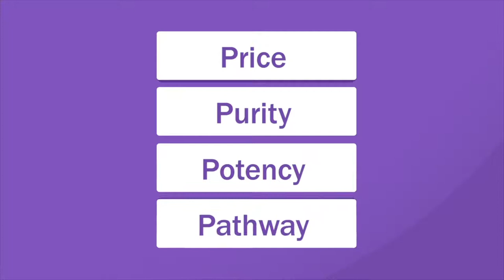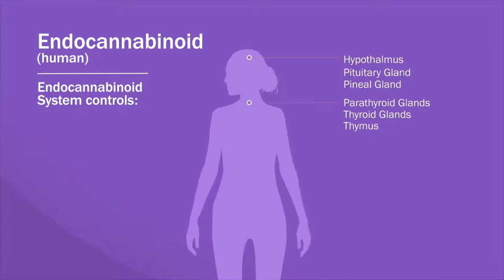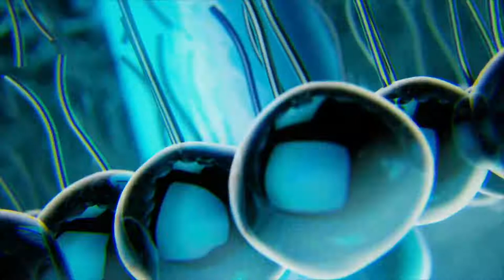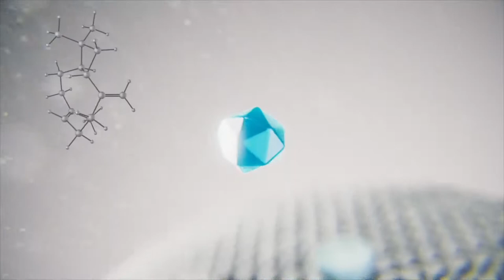CBD Oil vs Copaiba Oil – Dr Hill and Dr O Discuss How CBD and Copaiba Work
Tot ce trebuie să știți despre CBD - canabinoid.

Ce este un canabinoid? CBD este subiectul în aceste zile. Toată lumea pare să vorbească despre asta, dar ce este CBD și ce face?

Poate că ai auzit de CBD numit canabinoid. Termenul de cannabinoid se referă la orice compus care îți declanșează sistemul endocannabinoid prin activarea receptorilor săi. Canabinoizii sunt produși în mod natural în corpul tău, dar pot proveni și din alte surse.

Canabinoizii care sunt produși în mod natural în corpul tău se numesc endocannabinoizi. Canabinoizii care provin din plante se numesc fitocannabinoizi. CBD este un exemplu de fitocannabinoid, deși există multe. Există, de asemenea, canabinoizi sintetici.

Cum funcționează canabinoizii?

Un canabinoid este orice lucru care îți declanșează sistemul endocannabinoid (ECS). Deci, care este exact sistemul endocannabinoid? ECS joacă un rol important în reglarea multor funcții din corpul tău, inclusiv sistemul inflamator, funcția imunitară, somnul, pofta de mâncare, digestia, receptorii durerii, hormonii, funcția de reproducere și memoria. Corpul dumneavoastră face endocannabinoizi după cum este necesar pentru a ajuta la această reglementare. Acești endocannabinoizi îți activează receptorii cannabinoizi - receptorul 1 al canabinoidului (CB1) și receptorul 2 al canabinoidului (CB2) 1.

Receptorii CB1 se găsesc în principal în creier și în întregul sistem nervos central2. Ele sunt asociate în primul rând cu căile de plăcere și recompensă.

Receptorii CB2 se găsesc în principal în sistemul imunitar3. Ele se găsesc pe suprafața globulelor albe din tot corpul, inclusiv mușchii, pielea și organele vitale. Receptorii CB2 sunt, de asemenea, legați de reglarea sistemului inflamator. Receptorii CB2 nu sunt la fel de răspândiți pe tot corpul ca receptorii CB14.

Ați simțit vreodată exaltarea „alergătorului” ? Puteți mulțumi sistemulului dumneavoastră endocannabinoid pentru asta. După o perioadă de efort fizic, organismul începe să producă un endocannabinoid numit anandamidă. Anandamida activează atât receptorii CB1 cât și CB2. Când anandamida activează receptorii CB1, produce o senzație aproape euforică în timp ce activarea receptorilor CB2 calmează disconfortul mușchilor și articulațiilor.

THC și CBD

Tetrahidrocannabinolul Delta-9 (THC) este unul dintre „mai mult de optzeci de compuși chimici activi biologic” găsiți în canabis5. THC este un cannabinoid psihoactiv și provoacă efecte psihoactive sau un „ridicat”. THC activează atât receptorii CB1 cât și CB2.

Cannabidiolul (CBD) este un alt compus găsit în canabis. CBD nu are aceleași proprietăți psihoactive ca THC. CBD interacționează direct cu receptorii CB1 și CB2, dar interacțiunea este atât de slabă încât este lipsită de importanță6. CBD afectează în continuare sistemul dumneavoastră endocannabinoid, dar de fapt îl afectează indirect și printr-un mecanism diferit de majoritatea canabinoidelor.

CBD acționează asupra unei enzime numite acid gras amida hidrolază (FAAH). FAAH descompune anandamida. CBD încetinește activitatea FAAH, ceea ce duce la creșterea nivelului de anandamidă în organism7. Anandamida este un endocannabinoid pe care organismul îl face, care afectează atât receptorii CB1 cât și CB2, ceea ce duce la creșterea sentimentelor de euforie (CB1) și la calmarea inflamației în țesuturi (CB2).

CBD este sigur și eficient?

Se pare că CBD a inundat piața și poate fi găsit în fiecare produs imaginabil, de la rimel la delicioase. În mijlocul acestei emoții, cu toate acestea, există câteva motive pentru care ar trebui să rămâi prudent.

FDA recunoaște, „Companiile comercializează produse care conțin canabis și compuși derivați de cannabis în moduri care încalcă Legea Federală privind Alimentele, Drogurile și Cosmeticele (FD&C Act) și care pot pune în pericol sănătatea și siguranța consumatorilor.”

Există relativ puține cercetări medicale și științifice cu privire la CBD. Acest lucru se datorează în mare parte limitărilor legale și de cercetare. Unele studii indică beneficii promițătoare, dar cercetarea este tânără și este încă prea devreme pentru a ajunge la orice concluzii definitive despre beneficiile percepute pentru sănătate ale CBD.